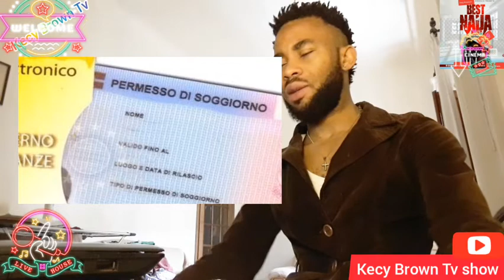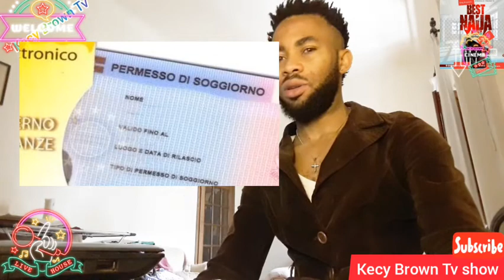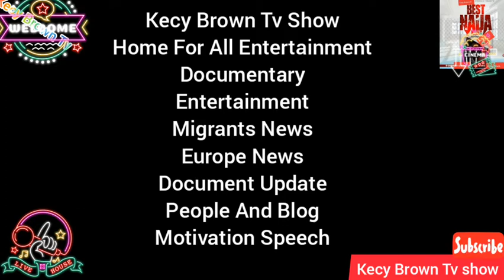Migrants Stop In Italy Border, Luciana Lamorgese Extension Of Residence Permits For Immigrants